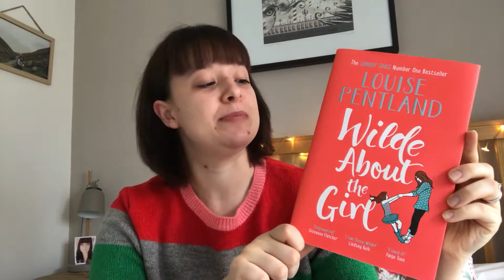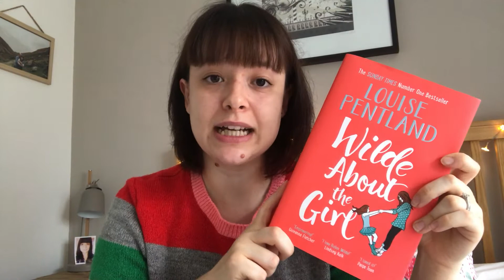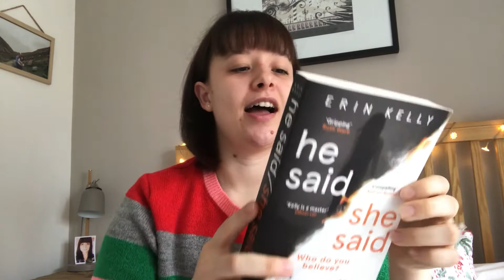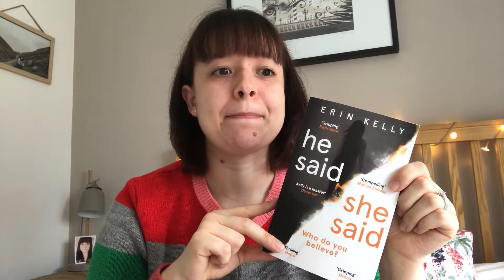Welcome To My Channel - October Wrap Up - What Victoria Read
For my first ever upload, I thought I would do an October wrap up:

You're The One That I Want by Giovanna Fletcher
The Wife Between Us by Greer Hendricks
The Butterfly Garden by Dot Hutchinson
Wilde About The Girl by Louise Pentland
Sometimes I Lie by Alice Feeney
He Said/She Said by Erin Kelly
La Belle Sauvage by Philip Pullman

Thanks,

Victoria

GoodReads: @victoriajane